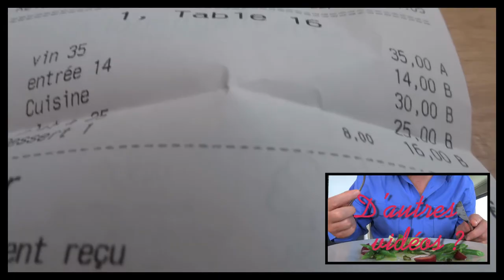Faut-il y aller ? Haï kaï par François Simon